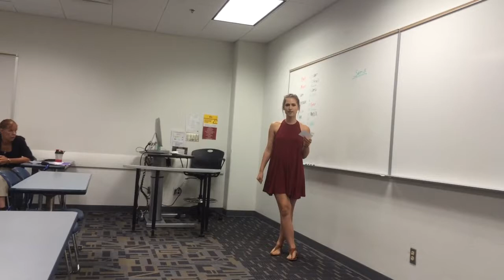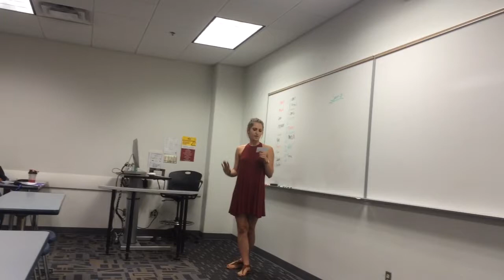Bad speech Majerczyk